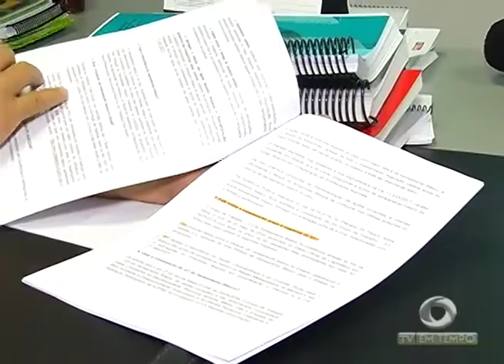Ouro Verde: Polícia resgata crianças abandonadas em casa, pela própria mãe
01º BLOCO JORNAL 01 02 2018 - Ouro Verde: Polícia resgata crianças abandonadas em casa, pela própria mãe